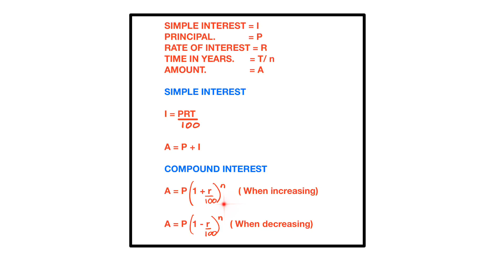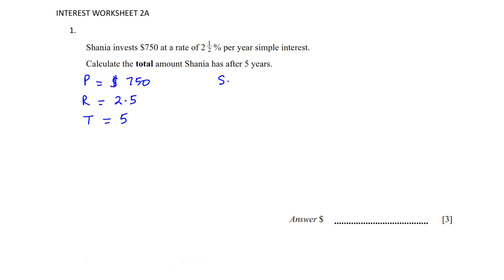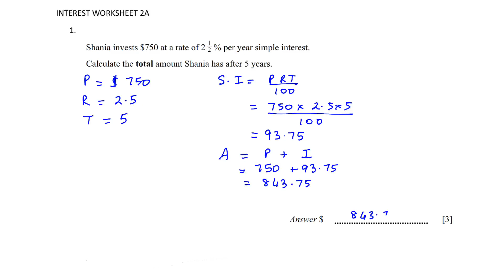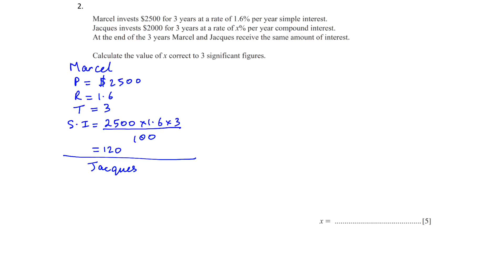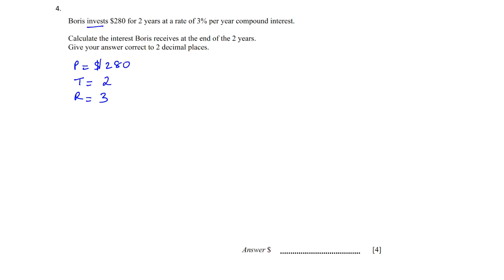SIMPLE AND COMPOUND INTEREST IGCSE PAST PAPER 2 QUESTIONS. Maths For Everything.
THIS VIDEO HAS SIMPLE AND COMPOUND INTEREST IGCSE PAST PAPER 2 QUESTIONS. SOLVING QUESTIONS TOPICWISE HELPS YOU TO MASTER THE TOPIC.
Maths For Everything.